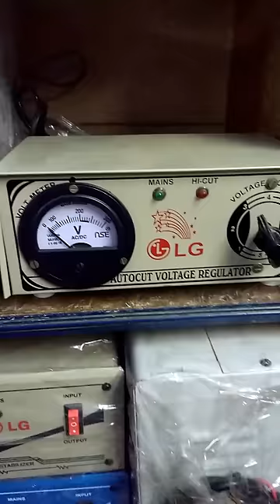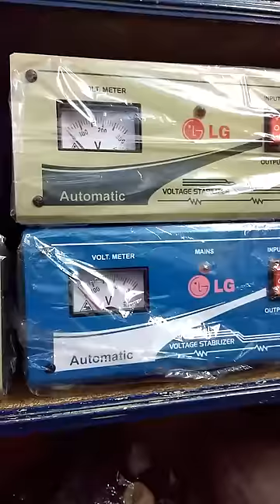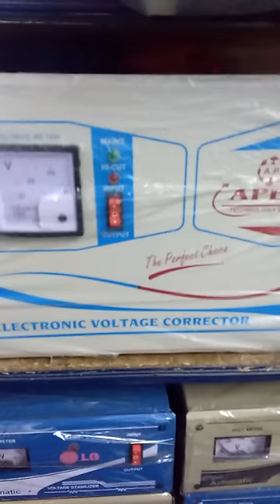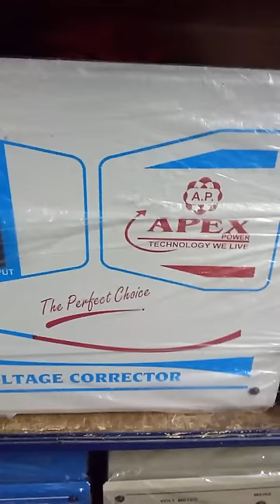Stabilizer And Inverter (HINDI)|Skill Development